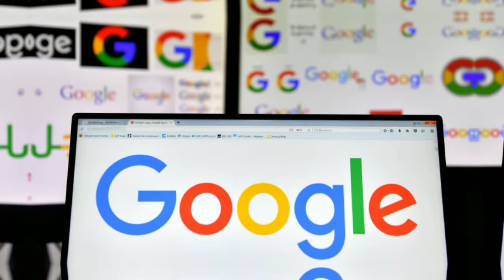ISNIIN||MA'OGTAHY AMA WALI MA'MAQSHAY||DAAFAHA CAALAMKA..!!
1/22__ramadaan

{Mawduucan insha waxaan isku dayi doono inaan kaga hadalno maalinta isniinta wxaana ugu magac darnay ma ogtahay ama wali ma maqashay
daafaha caalamka wxaan soo qaadan doonaa xog inta ugu muhiimsan}

¤magacaygu waa apdirahman yasin,halka aad muqalda kadaawanaysaana waa fikradaha dunida
¤kanalkan waxad kahelaysaa muqalo kusabsan Taarikho iyo kobcinta maskaxda.
¤Hadii ay muqalada kanaalka wax badan kaacawiyen waxan kaa codsanaynaa inad nagu soo biirto sidoo kalana hadaa awal horay nola joogtayna in aad muqalada like saarto si ay dad badan ugaaran mahadsanid.

■Link:kanaalka.

■Muuqalo taariikho kusaabsan.

■Muuqaalo dhiirigalin kusaabsan

■Muuqalo kusaabsan xiligii asxaabada.

■Wixii talo ah walaal waxaad igu soo qori kartaa xaga hoose ee comment ga mahadsanid.